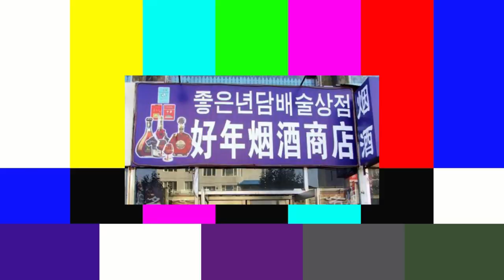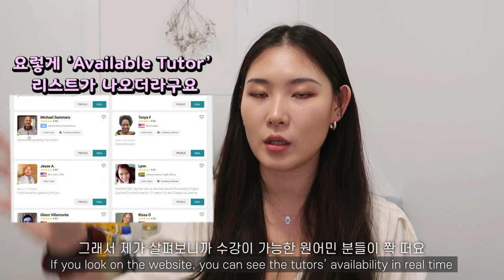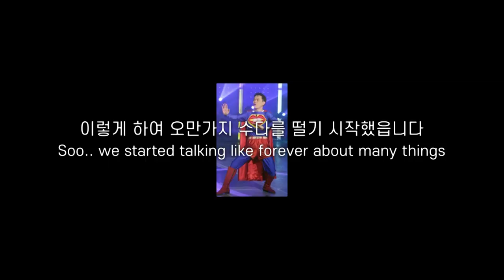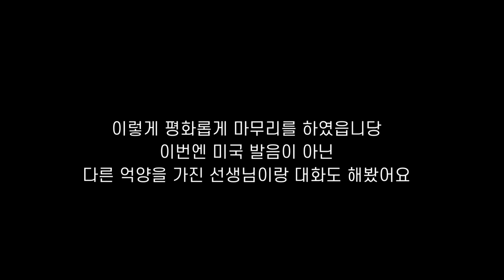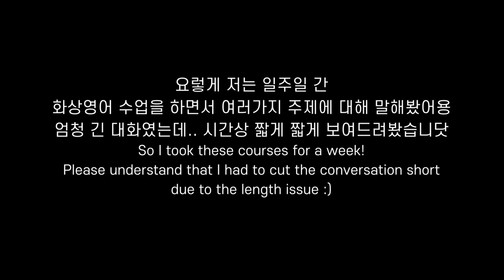[ENG SUB]요청쇄도🔥현지인에 기죽지 않는 영어 스피킹 노하우 How did I study English? 첨보는 외국인이랑 결혼관토크는 덤🤔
*이 영상은 캠블리와 함께 합니다*

📚캠블리 15분 무료 체험하는 법! (둘 중 하나 편한 것 골라서 해보세요!)

1) 어플 다운로드 후 회원가입 할 때 '주비쥬' 코드를 입력한다.
2) 아래 링크를 통해 회원가입한다.

안녕하세요~ 주비쥬입니다!

오늘은 요청이 많았던 저의 영어공부방법에 대한 영상을 가져와봤어요❣️

과거를 거슬러 올라가 제가 영어 말하기를 어떻게 공부했는지부터 생각하면서 영상을 준비했는데욧🤔

말많은 것도 말 많은 건데 저의 영어말하기가 있는 그대로 담긴 Cambly 체험 영상도 준비해봤으니 끝까지 봐주세용!

공부법...이라 할수도 있고 새로운 언어를 배우는 것에 대한 영상이라고도 할 수 있겠네요ㅎㅎ

구독자님분들 중 영어 면접/미팅이 있거나 교환학생/유학을 준비하시는 분들한테도

한국에서 영어 말하기 실력을 쌓는데 도움이 될 것 같아 코드를 만들어 왔으니 무료니까 공짜니까 꼭꼭 체험해보세요!!🤜🏼🤛🏼

📌 Email Inquiry 이메일 문의